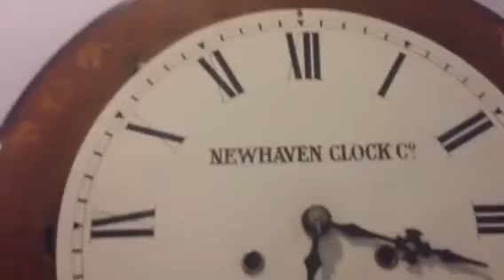Antique New Haven American Drop Dial Clock